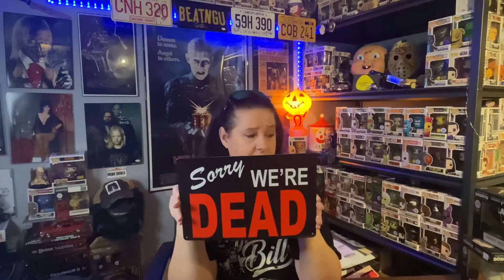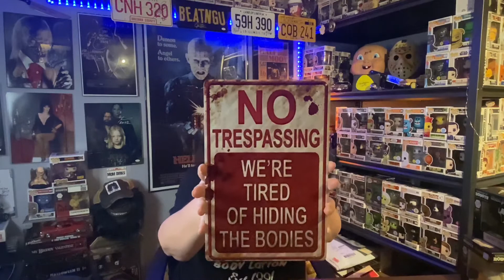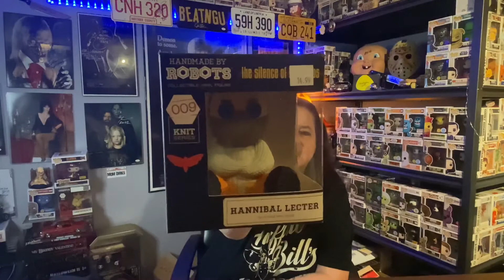Funko Hot Topic, Third Eye Comics, Horror, Knit Vinyl and HERES YER SIGN! Mail and Shopping!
My eBay

Signs from AMAZON